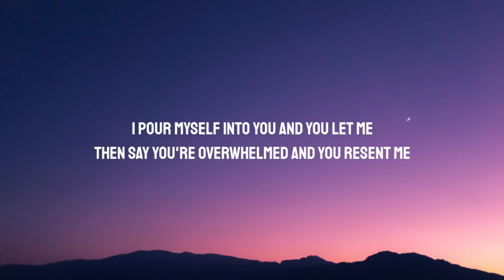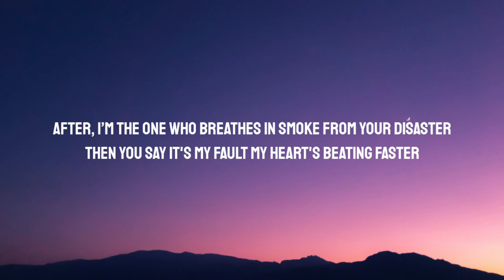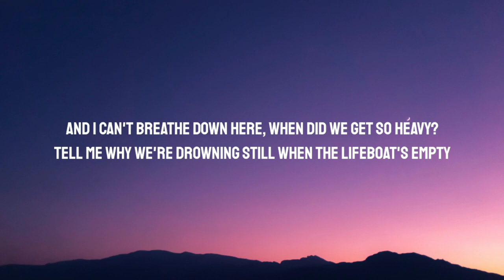Chelsea Cutler - The Lifeboat's Empty (Lyrics)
Lyrics:

[Verse 1]
Empty
I pour myself into you and you let me
Then say you're overwhelmed and you resent me
'Cause you don't know how to let somebody down gently
Do you?

[Pre-Chorus]
Never got what I needed
And my love has a ceilin'
Nothin' left to believe in, no

[Chorus]
Ooh
You want somethin' that I can't give anymore
Ooh
I can't go back to the way things were before

[Verse 2]
After
I'm the one who breathes the smoke from your disaster
Then you say it's my fault my heart's beatin' faster
And you ask me how I'm feelin' like it matters
To you

[Chorus]
Ooh
Ooh
And I can't breathe down here, when did we get so heavy?
Tell me why we're drowning still when the lifeboat's empty

[Instrumental Break]

[Chorus]
Ooh